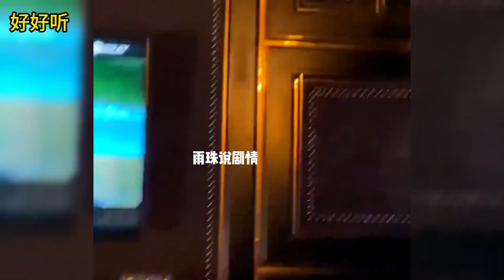盘点东北女生的两副嗓音，说话与唱歌的区别，果然东北不养闲人